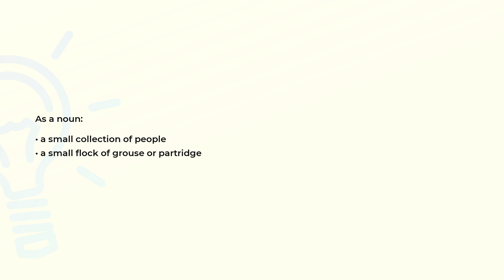What is the meaning of the word COVEY?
Definition and spelling of the word COVEY.

(00:00) Intro
(00:07) As a noun
(00:17) Spelling

As a noun (00:07):
• a small collection of people
• a small flock of grouse or partridge